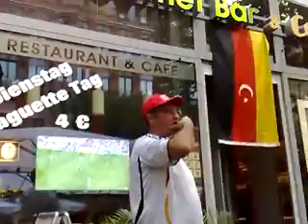Enter .. the Turkish Ladies .....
It was great to see that a group of Turkish ladies, dress in appropriate attire for the evening came to watch the game.